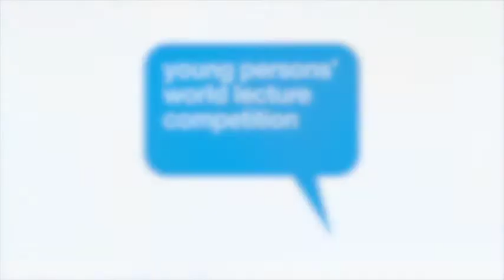IOM3 World Lecture Competition - Ten Years On